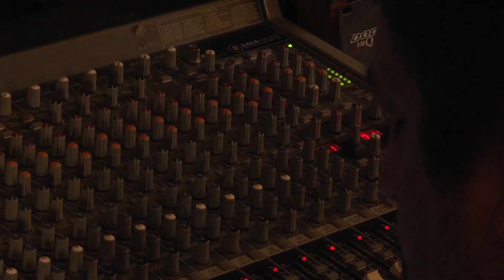La Tocata 5º disco. Algunos momentos registrados en el estudio.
Agradecemos al IAER por lograr un registro tan genial de esta experiencia única para los jóvenes músicos entrerrianos. Agradecemos a la Vice gobernación por la gestión, también muy especialmente al Gobierno de Entre Ríos y al Consejo Federal de Inversiones por el apoyo brindado para que todos los jóvenes de la provincia tuvieran la oportunidad de participar de un proyecto cultural tan caro a los sentimientos de los entrerrianos que lleva 24 años de trayectoria y que cuenta con innumerables presentaciones en vivo, un programa de radio en LT 14 en el cual se difundió la obra de los músicos y con cinco discos, distribuidos en forma gratuita en todas las escuelas secundarias de la provincia. Paraná, 2018.